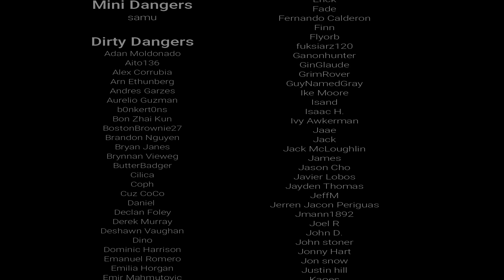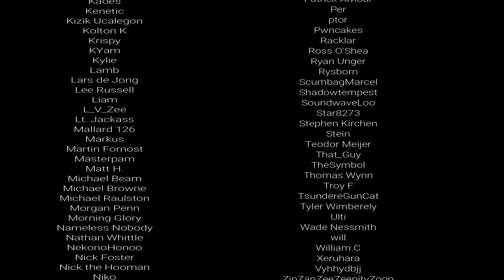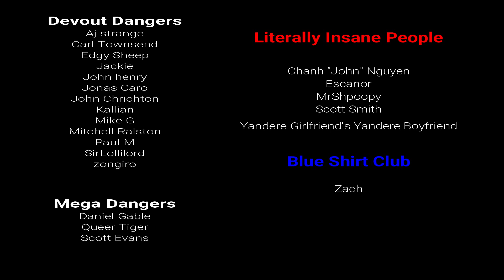Prisoner of a Yandere Werewolf Girl ASMR Roleplay Pt 5 (Gender Neutral) (Female x Listener)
Have we caught a deer yet?  Ugh, and now you want to light a fire?  But fire is dangerous!  No, I will not get closer to it… not unless you think it’s safe…

I hope you guys enjoy part 5 of the werewolf ASMR roleplay!  "But where's the new Love-Crazed Yandere upload?  It's Monday!" I hear you cry.  And I know!  I totally get it!  Except the next upload for that series will be the last upload for that series, and it's getting a multiple choice ending.  Which means... more videos and more work... which means a delayed upload.  I'm sorry, guys.  But good things come to those that wait!

I upload Monday, Wednesday, and Friday.  Come and listen!

So is everyone ready for the holiday season?  I am not.  Not even a little.  I haven't bought a single present and I'm surviving off of eggnog and sugarplums.  Pretty sure I'm starting to New Year a full-blown type 2 diabetic.  Thanks, Santa, it's just what I wanted!